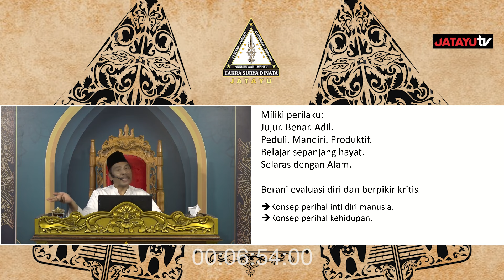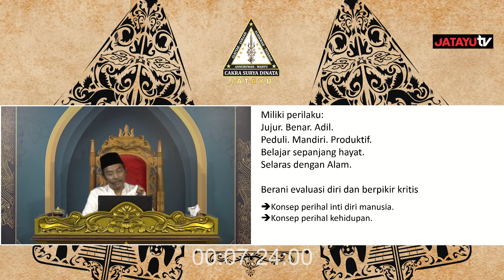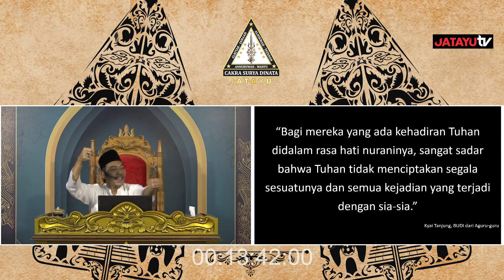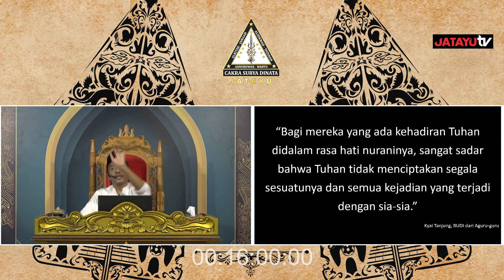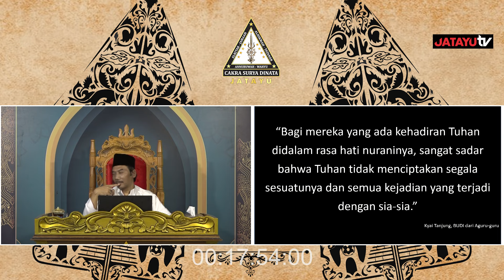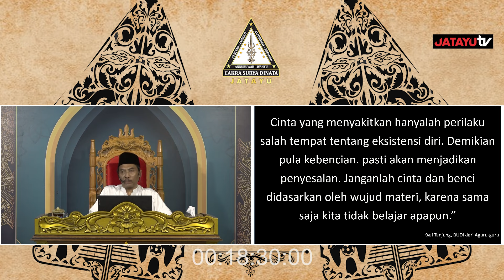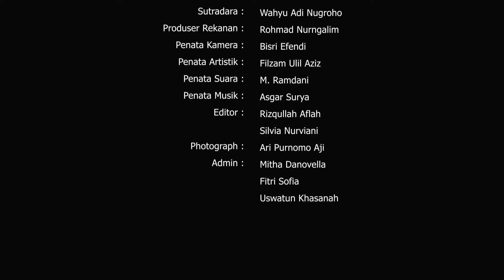KEBENARAN ITU BUKAN HALUSINASI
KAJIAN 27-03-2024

Subhanakallahumma,.

44.  Seandainya dia (siapapun) mengadakan sebagian perkataan atas (nama) Kami (Keberadaan Yang Haq), 45.  niscaya benar-benar Kami pegang dia pada tangan kanannya. 46.  Kemudian benar-benar Kami potong urat tali jantungnya. 47.  Maka sekali-kali tidak ada seorangpun dari kamu yang dapat menghalangi (Kami), dari pemotongan urat nadi itu.